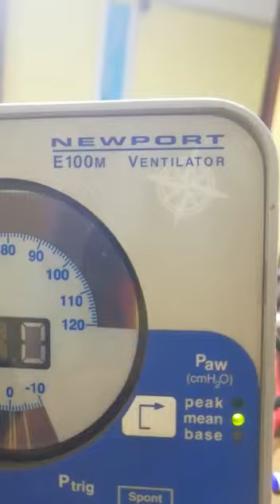الوحيد الى بيشتغل اطفال مبتسريين جضانات و كبار عناية Newport E100M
The Newport E100M offers built-in valve and versatility in a simple to use ventilator with a history of exceptional reliability.
Innovative new features such as Advanced Trigger Control and Auto-Set Alarms make ventilator management easier and can improve patient care. In addition to comprehensive alarms and monitoring, the E100M offers:
Volume or Pressure Ventilation
Back-up
DuoFlow PLUS (with Time-Limited Demand Flow)
8 hour Internal Battery Back-up
Built-in Air/Oxygen Mixer
The compact size and advanced features of the E100M allow it to easily fit in those areas of the hospital where space is limited and ease of use is appreciated; for emergency room, intra-hospital transport, post anesthesia recovery, etc. For subacute and long term care applications the E100M offers improved comfort for patients and low cost of ownership for facilities.
Value -- The Newport E100M is designed to deliver reliability and versatility. It is ideal for most patient applications, eliminating the need for and expense of age specific or application limited equipment.
Performance -- The Newport E100M features comprehensive functions which are easy to learn and easy to use. New advances, such as Advanced Trigger Control and Auto-Set Alarms, simplify the set-up and management of the ventilator. The DuoFlow PLUS system allows you to improve comfort, synchrony and work of breathing for spontaneously breathing patients. And the system's extensive monitoring, alarm systems and built-in battery provide you with added security and safety. On a cost per feature ratio, your best investment for performance and reliability is the E100M.
Flexibility -- The Newport E100M mounting and set-up options offer you more flexibility. Adding a compact air compressor allows use of the ventilator where piped-in gas is not available. Mounted on a stand and pole, the E100M is compact and stable for easy mobility. The optional E-cylinder holders streamline patient transport.
Safety -- The Newport E100M features maximum patient safety with added functions including Apnea Back-up Ventilation and a Remote Alarm Outlet. When the Auto-Set Alarm button is pressed the E100M automatically selects high and low pressure alarm settings and the built-in battery allows 6 to 8 hours of intra-hospital transport or emergency power operation.
Special Features:
DuoFlow Plus
As you wean a patient, you may gradually decrease the number of mandatory breaths and rely on the patient to take over more responsibility for ventilation with spontaneous breaths. Weaning success may be affected by how the patient tolerates the increase in work load.
Newport's unique DuoFlow PLUS system allows you to make the patient more comfortable during spontaneous breathing by providing a higher flow at the onset of effort which drops to a lower flow as effort subsides. This can ease patient work for spontaneous breathing and also help to decrease expiratory resistance, improve mandatory breath triggering and decrease ventilator gas consumption.
Advanced Trigger Control
Throughout the patient's course of mechanical ventilation, circuit leaks or physiologic changes may impact the effectiveness of the Trigger setting. Since an appropriate Trigger setting is essential for maintaining patient/ventilator synchrony, the bedside clinician must re-adjust Trigger regularly to keep the ventilator sensitive to patient efforts without artifact triggering.
With Newport's introduction of Advanced Trigger Control (ATC), a simple push of a button ensures that the Trigger setting is automatically re-adjusted as patient or circuit conditions change. The ATC feature can provide improved patient/ventilator synchrony even when you cannot be at the bedside.
Interface Output
The E100M features an RS232 Output to interface with a central monitoring system and a 4:1 Inverse Ratio capability which can provide greater ventilation flexibility.
Comprehensive Monitoring
Includes Peak, Mean and Base Airway Pressure, Set Tidal Volume, I:E, Total Frequency and % Battery Charge.
Specifications:
Dimensions‚
Width: 9.5 in. (24.1 cm)
Depth: 6.5 in (16.5 cm
Height: 10.5 in (26.7 cm)
Weight: 18 lbs (8.2 kg)
Modes and Settings‚
Pressure or Volume:
A/CMV
SMIV
SPONT + APNEA A/CMV
SPONT‚
FlO2: .21-1.0
V‚(Mandatory Flow): 1 - 100 L/min ‚
V‚(Inspiratory Flow): 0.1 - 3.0 sec ‚
VT‚Tidal Volume: 5 - 5000 ml ‚